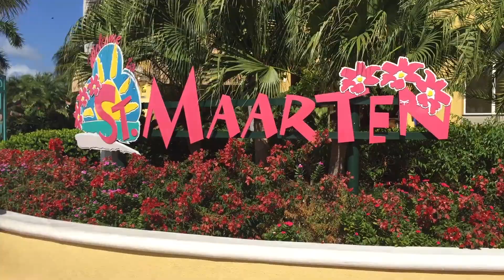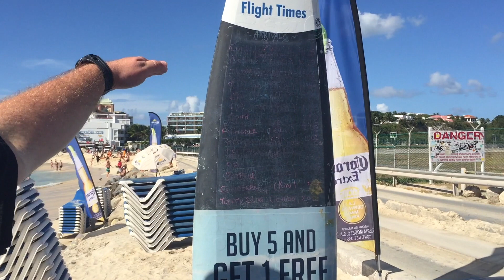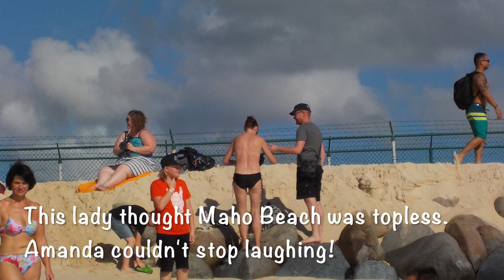Airplanes and Nudity? - MSC Divina Cruise Vlog Day 4 | Chubby and Away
Enjoy the amazing St. Maarten with us on MSC Divina Cruise Vlog Day 4! A special "Thank You" to our wonderful new friends Nick and Tori for hanging with us, and being the BEST b- roll team ever!